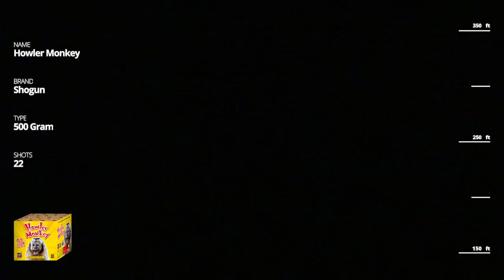GM834 Howler Monkey - 22 shot Shogun 500g Cake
Listen to this primal scream of 22 deafening whistles with long silver trails and crackling bursts soaring high into the sky! A finale barrage of huge crackle breaks brings out the wild side!